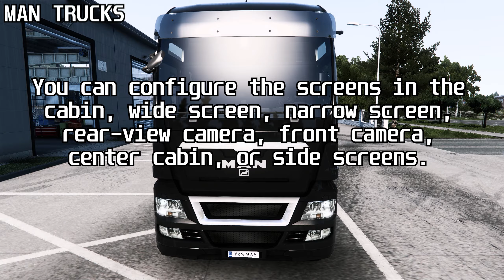ETS 2 1.47 | Mirror Cam All Truck v2.5.8 | Truck MOD | ULTRA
►► If you are the creator of the mod and you do not agree with the link provided in the description let me know and I will change it for one of your property, in the same way if it is a paid mod let me know if you want me to delete the video or put your links ◄◄

►PC

►Motherboard: Gigabyte Aorus Master X570 AM4
►CPU: Ryzen 7 5800X
►AIO: Cooler Master ML240L V2 ARGB 240MM
►Pasta térmica: Thermal Grizzly Kryonaut
►RAM: 2X8GB Kingston HyperX Predator 3600Mhz
►GPU: EVGA RTX 2060 6GB GDDR6 XC ULTRA GAMING +1980Mhz (OC)
►HDD: Western Digital 2TB Caviar Black 7200RPM
►SSD: Western Digital 1TB Caviar Blue 560Mb/s
►SSD NVME: Team 1TB Z340 Cardea Zero 3400Mb/s
►PSU: XFX XTR 650W 80 Plus Gold Full Modular
►Monitor 1: LG 24" 1080p 75hz IPS
►Monitor 2: Samsung 18.5" 768p 60hz LED
►Gabinete: Sentey Z20 Extreme Glass RGB
►Teclado: Gigabyte Aorus K9 Switches ópticos Cherry MX Blue/Red 0.03ms
►Mouse: X-SOUL Game XM-550 4800DPI
►Mousepad: X-SOUL
►Auriculares: HyperX Cloud II Pro Gaming Gun Metal
►Parlantes: Logitech Z607 5.1
►Volante: Logitech G27 + Shifter  + Pedales con sensores hall magnéticos
►Headtracking: ViewTracker en Steam

00:00 MAN TRUCKS
00:49 DAF TRUCKS
01:34 IVECO TRUCKS
01:59 MERCEDES BENZ TRUCKS
02:24 RENAULT TRUCKS
02:59 SCANIA TRUCKS
03:22 VOLVO TRUCKS